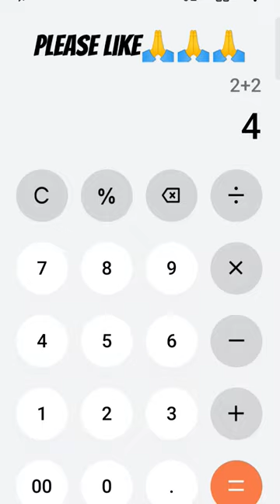useless calculator V/S calculator